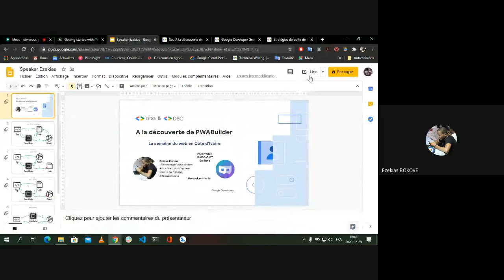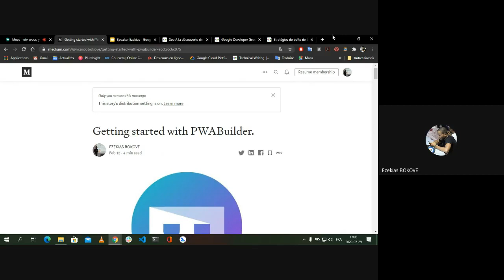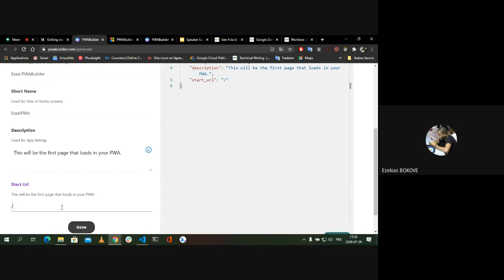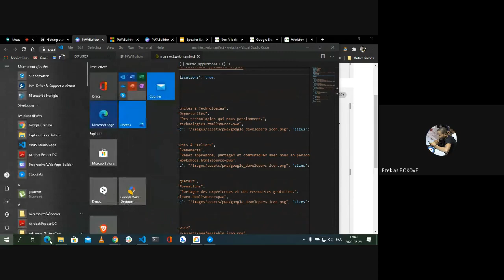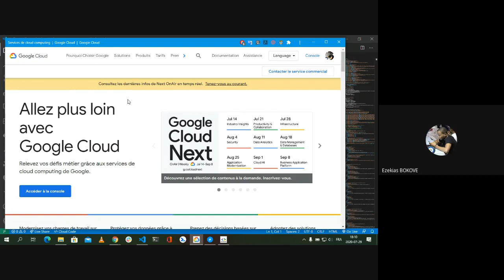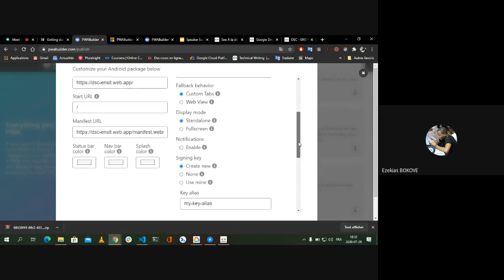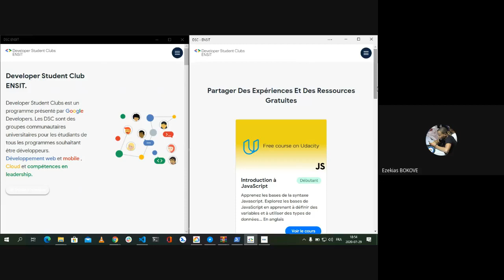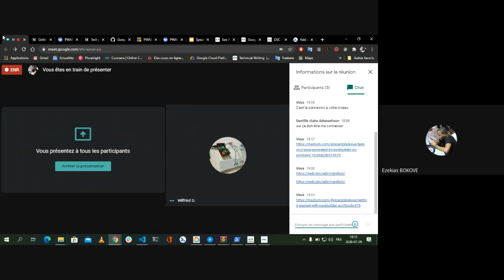A la découverte de PWABuilder.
PWABuilder a été fondé par Microsoft en tant que projet open source guidé par la communauté pour aider à faire progresser l'adoption de PWA.
Avec PWABuilder, vous pouvez générer un PWA pour votre site Web, un apk Android pour Google Play Store, un package AppX pour Microsoft Store, un package pour Galaxy Store (Samsung) et un package pour MacOS.